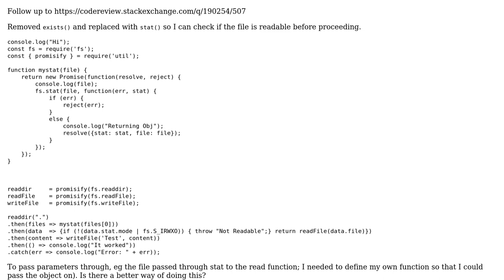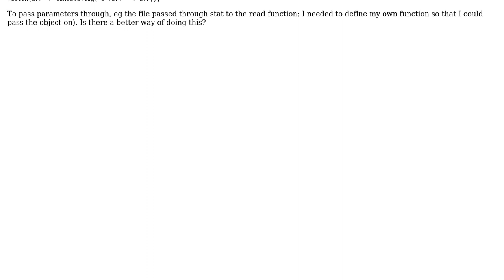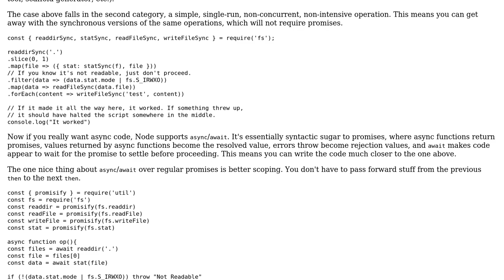Code Review: Read files from a directory using Promises V2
With thanks & praise to God, and with thanks to the many people who have made this project possible! | Content (except music & images) licensed under CC BY-SA | Music | Images & others | With thanks to user Martin York user Joseph and the Stack Exchange Network Trademarks are property of their respective owners. You are responsible for your own actions.